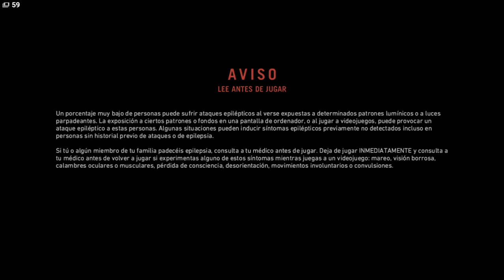Far Cry Primal Visión de animales (Conociendo al Chamán Tensay, cebollón asegurado!)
Pues contínua mi viaje. ehem, mi aventura por Far Cry Primal!